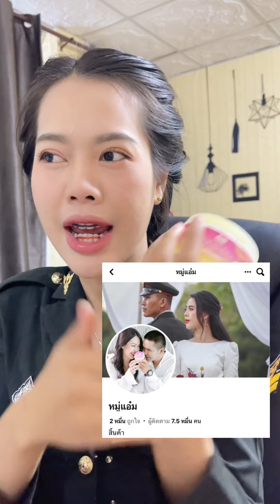มีคนบอกว่า ถ้าผัวหล่อขึ้น แสดงว่ามีเมียน้อย มันแม่นอยู่บ่คะพี่น้อง!!!!